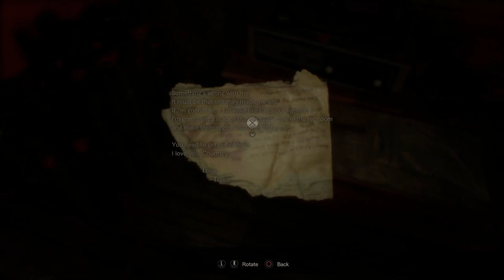Resident Evil 7 - Day1 - Part 10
Resident Evil 7 Day 1 Part 10:
Molded is how they call them... These creature have no soul. They seek, they kill, they eat, end of story. And guess what's in the basement?

Captured with:
Elgato capture card
OBS software